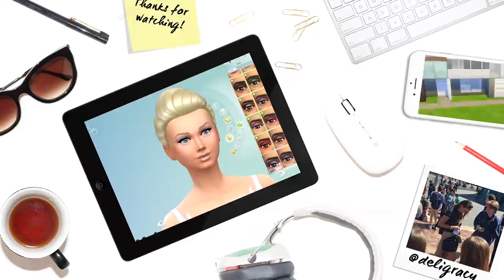HIGH SCHOOL DROP OUT?!! | Let's Play The Sims 4 PARENTHOOD | Part 29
We look into home schooling or dropping out of high school in this part and take on a new business adventure! Enjoy xx

Deligracy
Red Hill
VIC, AUSTRALIA
3937